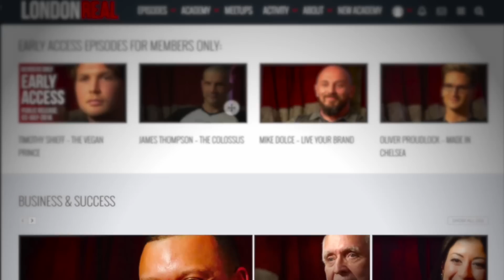SPACEWALKS: THE MUNDANE vs THE SUBLIME - Terry Virts on London Real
Terry Virts on the mundane vs the sublime when on a spacewalk.
Terry Virts was a NASA astronaut from the year 2000. The Maryland native graduated with Academic Distinction from the United States Air Force Academy in 1989 and has logged over 4,300 flight hours in more than 40 different aircraft. He served as the Endeavour pilot for STS-130 in 2010, and was assigned to Expedition 42/43, where he served as commander for Expedition 43 in 2015. Virts has conducted three spacewalks totalling more than 19 hours and has logged 212 days in space on his two flights. Was previously assigned to the Extravehicular Activity Robotics branch.